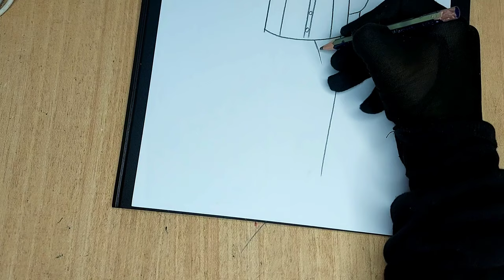تعلم رسم ازياء خريف سهلة جدا للمبتدئين🍂/ رسم ملابس/ تصميم أزياء/ رسم بنات/ رسم أزياء بنات / رسم سهل